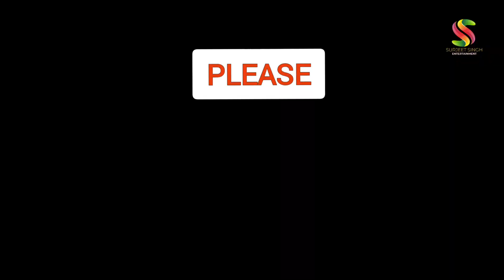Farewell Party | Boys Dance | Khalsa School punjabi best school stageperformance #11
Farewell Party | Boys Dance | Khalsa School punjabi best school stageperformance #111